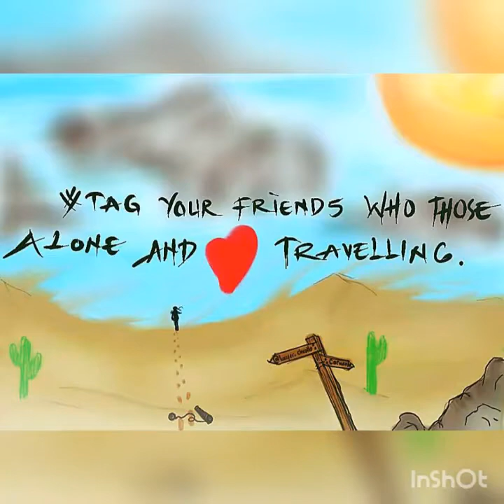Yulia Savicheva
Animation visual form